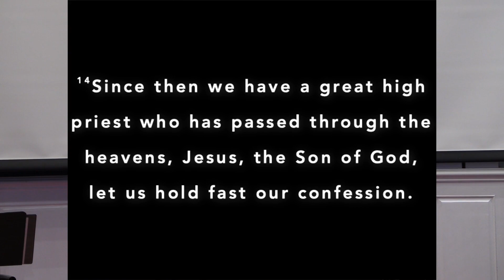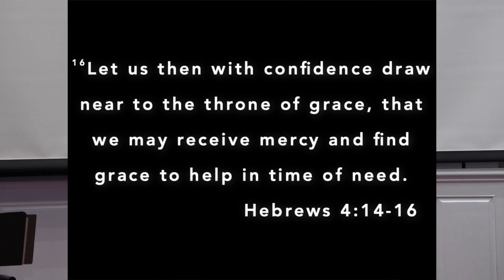Hebrews 4, Hold Fast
Pastor Brian examines Hebrews 4:14-16, teaching us to hold fast our confession because our priest, Jesus, has accomplished our redemption.